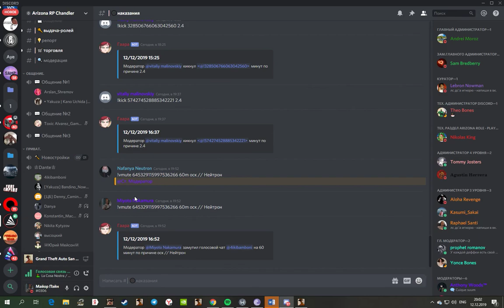Grand Theft Auto San Andreas 2019 12 12 19 56 41 01